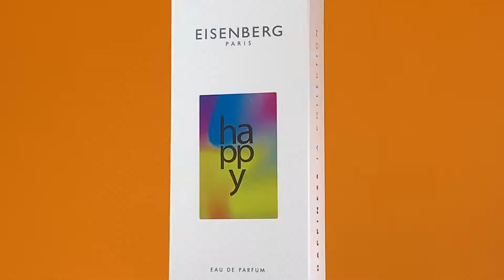HAPPINESS LA COLLECTION - Trailer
Discover HAPPINESS LA COLLECTION, three vibrant gender neutral fragrances from EISENBERG Paris! This perfume collection is all about celebrating beauty, joy and the spirit of youthful freedom that exists within all of us. Let our perfumes remind you to experience the best of life, to make the most of every moment.
Be Young. Be Beautiful. Be Happy.